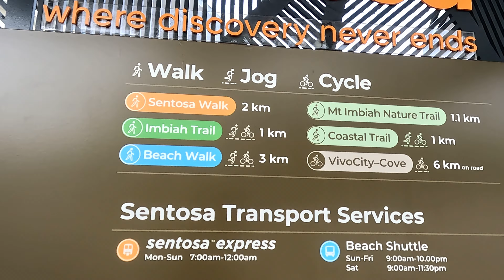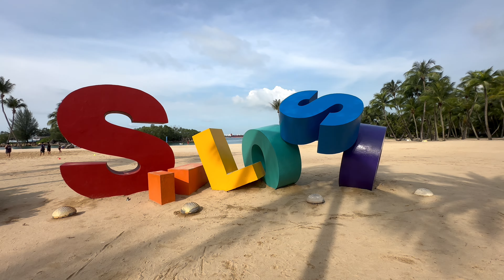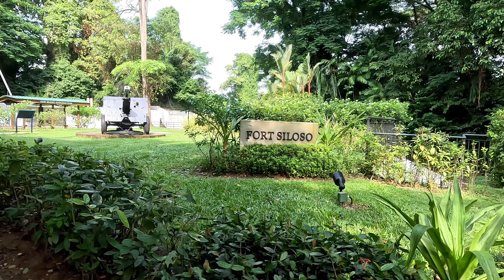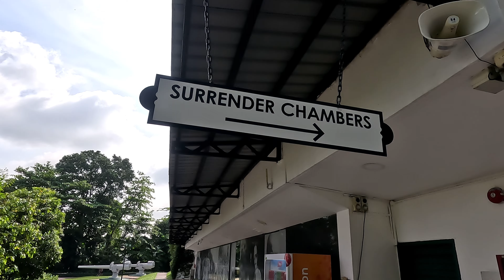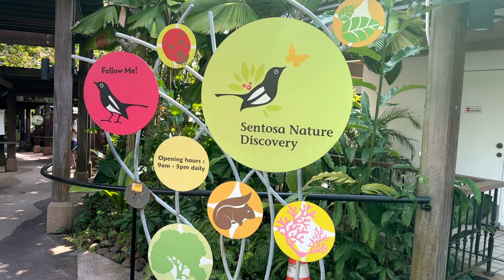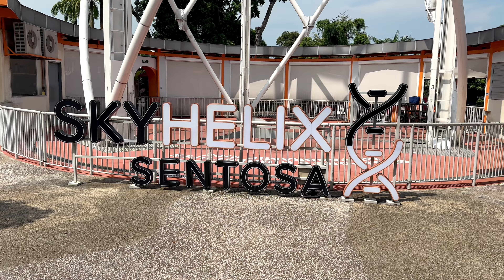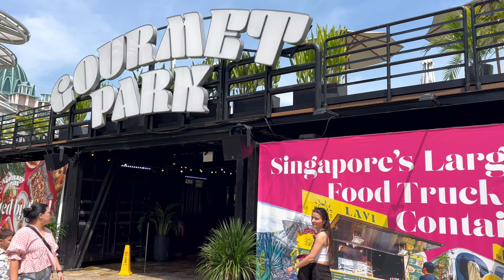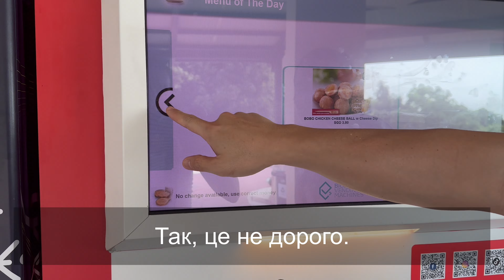Острів Сентоза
Це відео про острів Сентоза, що знаходиться у Сінгапурі.